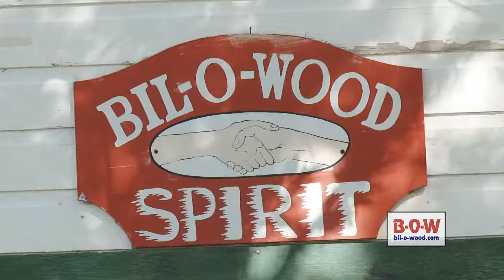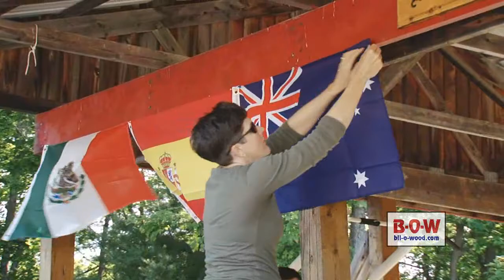Another Great Day at Bil-O-Wood!